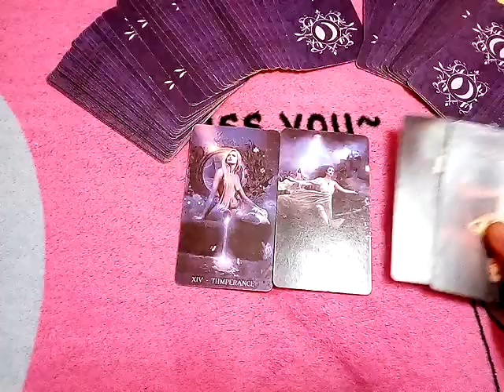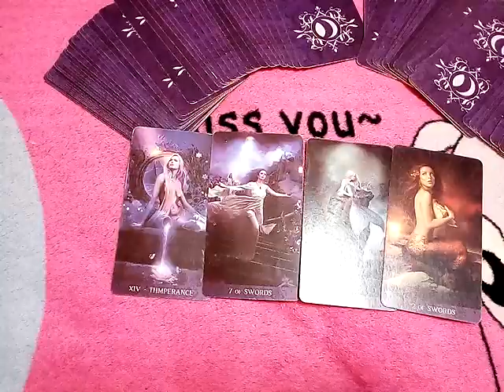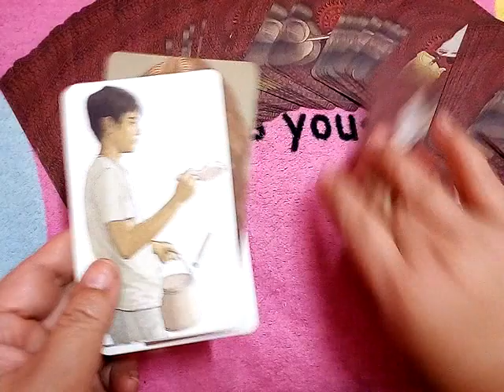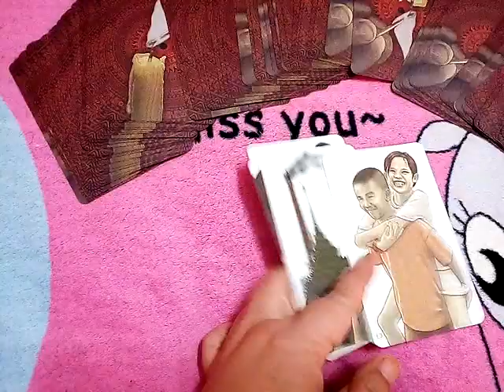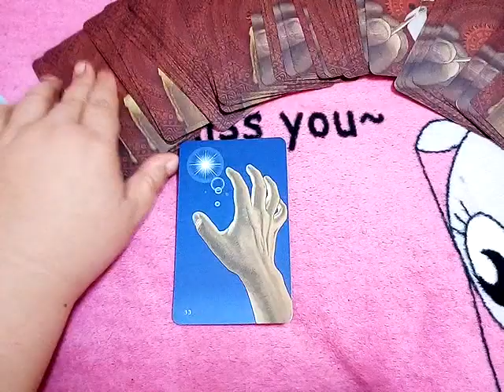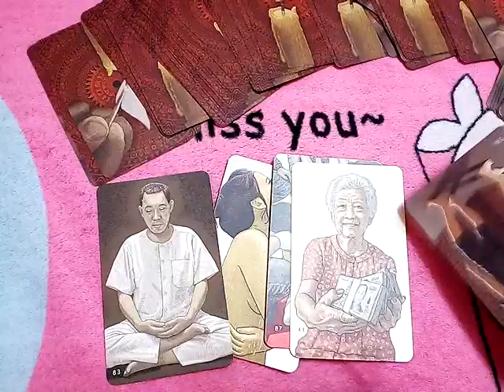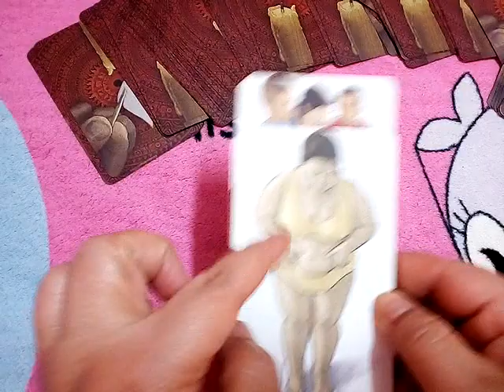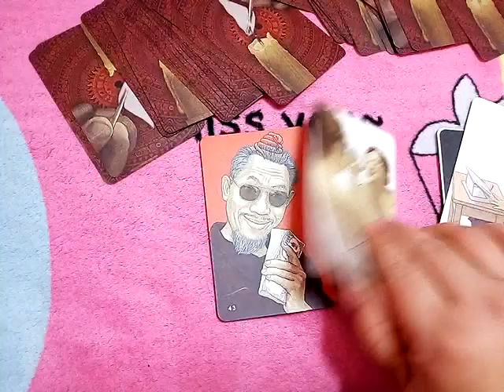พญาเพชรภัทรนาคราชเป็นเพื่อนกับพญาดำแสนสิริจันทรานาคราชจริงไหม?